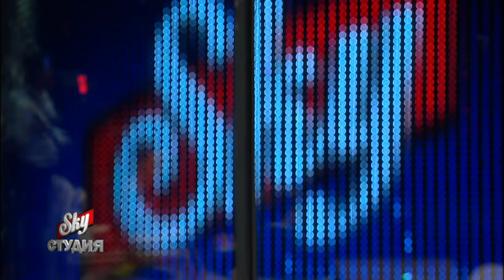Sky студия: Руслан Кузденбаев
как цифры влияют на нашу жизнь?